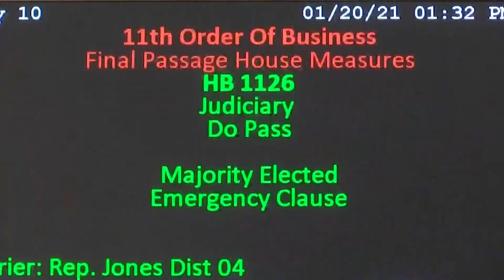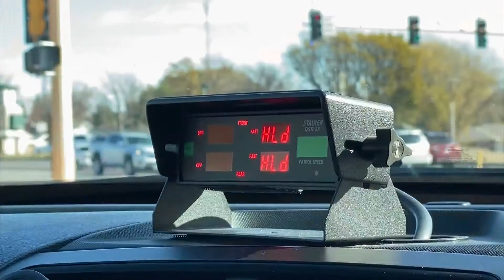Concerns and hope arise over agreements between tribal and state law enforcement